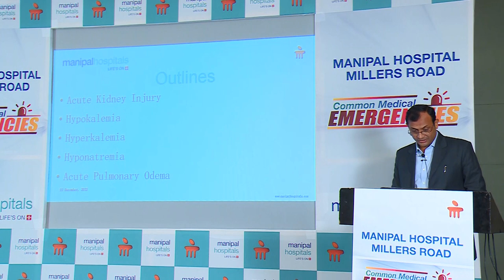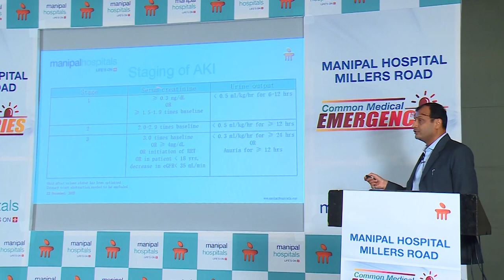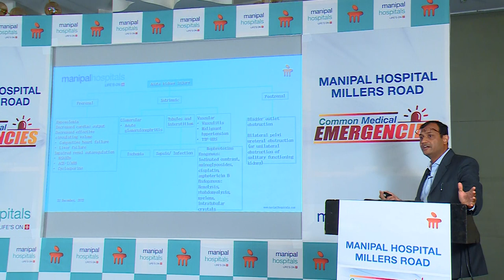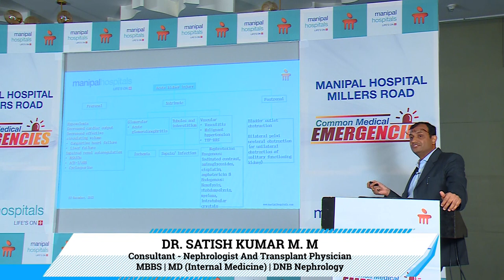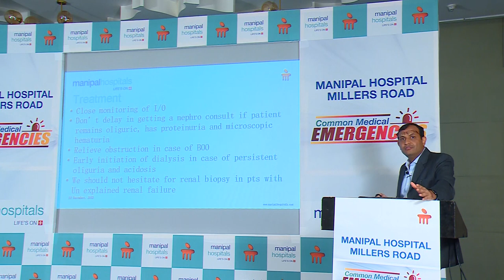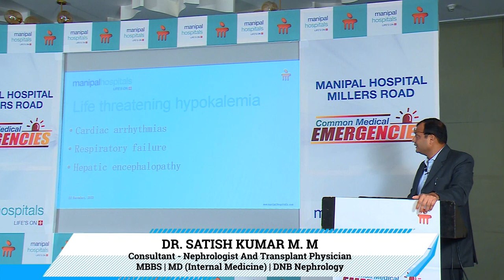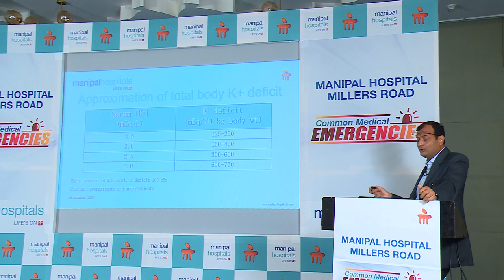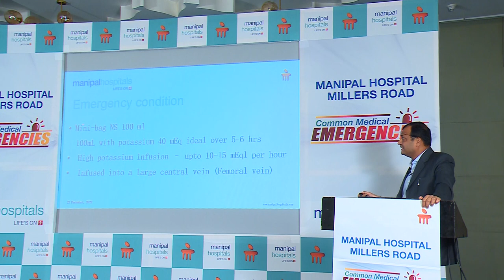Acute Kidney Injury and Hypokalemia | Dr. Sathish Kumar M | Manipal Hospital Millers Road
In this video, Dr. Sathish Kumar M, Senior Consultant - Department of Nephrology, Manipal Hospital Millers Road, talks about acute kidney injury and hypokalemia. He discusses the causes, symptoms, and treatment available for these conditions. Watch the video to know more.